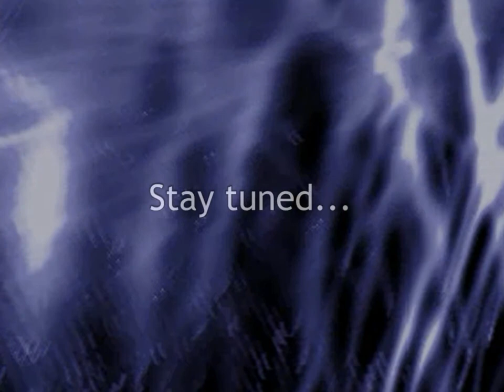DX-Ball 2 - Hitchhiker [Video 01]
It might be odd that I'm bringing it up in a set by this name, but I'm actually skipping one of the sets, and I'll tell you why.

In "Camouflage and Disguise", Level 1...yes, Level 1...is headed into KAIZO territory! Start with several impenetrable bricks and an opening through which you have to direct the ball JUST right. There are no clearable blocks for a long time, so you can't collect any powers (although you don't have to worry about skulls for a while either). Your ball speeds up over time, and you can't score much. I've tried the level several times before giving up, though if I'm crazy I may head back in.

If I had to guess, Level 2 is much easier, but I won't get to see which is which for a long time. I'm sure some of the boards were used in the Memorial, and I'm sure I've seen at least one of them.